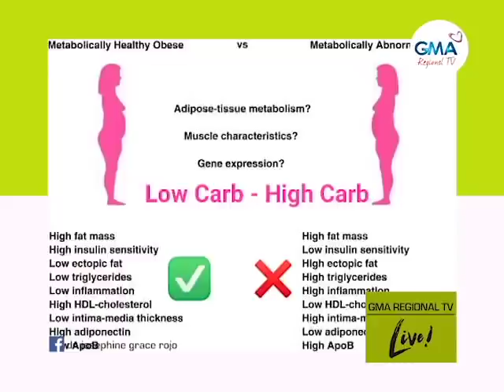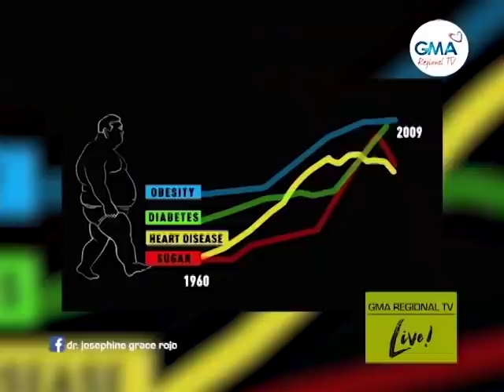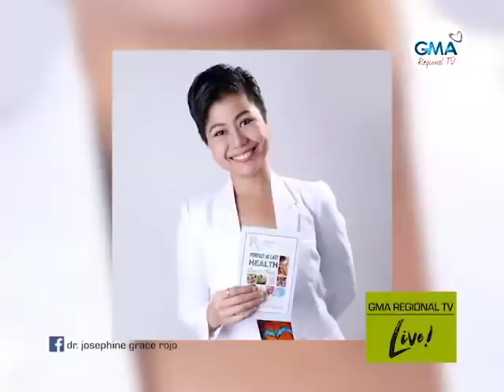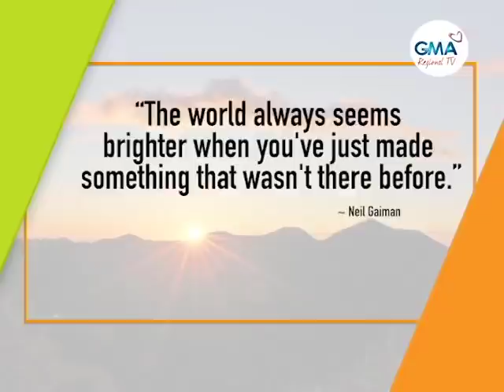GMA Regional TV Live: April 5, 2022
Atong tan-awon ang makalingaw ug puno sa pagtulon-an nga episode sa GMA Regional TV Live karong adlawa, April 5, 2022.